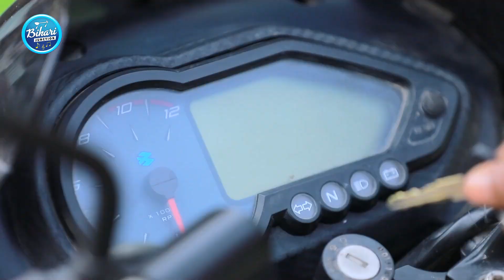Top 10 भोजपुरी आर्केस्ट्रा गाना | आर्केस्ट्रा विडियो 2021#Video Bhojpuri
Puja Radha - Top 10 भोजपुरी आर्केस्ट्रा गाना | आर्केस्ट्रा विडियो 2021#Video Bhojpuri

Label :-  Bihari Junction Bhojpuri